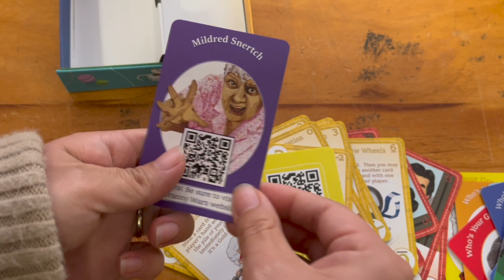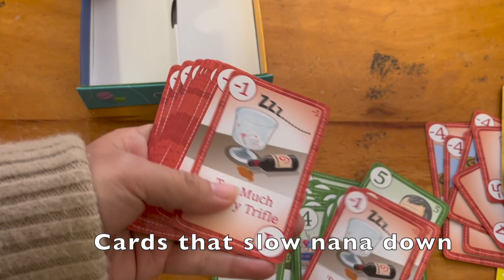Granny Wars 2024 Unboxing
The latest reprint of our perennial favourite Granny Wars has been treated to a facelift, with new box art and card backs and borders by Tim Kings-Lynne. Best of all, we're able to keep its RRP at $20 NZ, a price your thrifty nana would love!